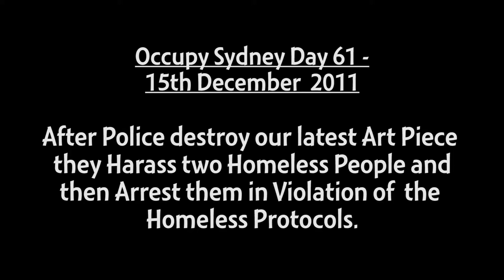Occupy Sydney Day 61 - Two Homeless people arrested at OS (Part 1) 15th Dec 2011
After Police destroy our latest Art Piece they Harass two Homeless People and then Arrest them in Violation of the Homeless Protocols.